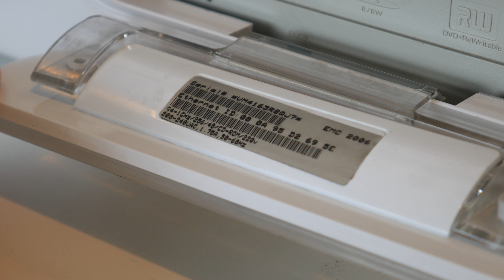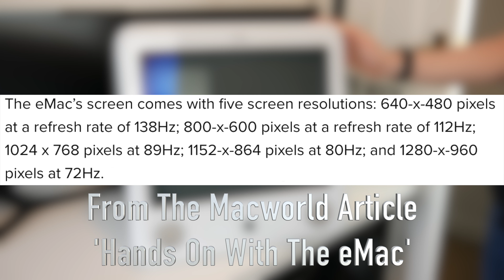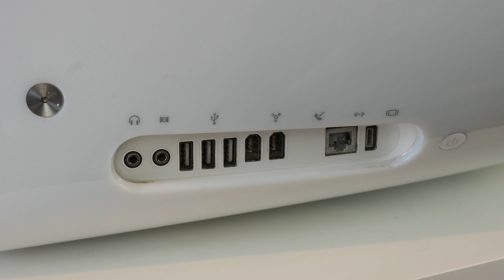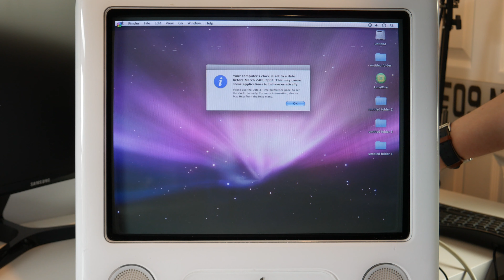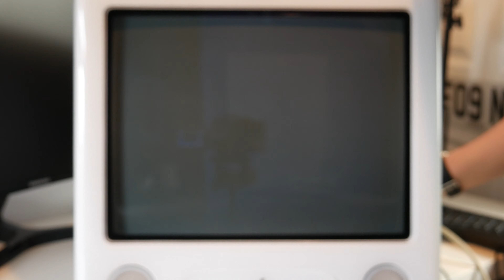A Look At A Possibly Dead eMac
In this video, I take a look at an eMac which I bought off Facebook Marketplace for only £20.